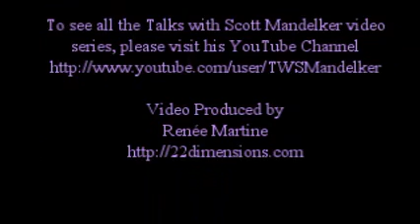TAROT & ARCHETYPAL MIND IX: Ra Material Compilation, 9-26-11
START-PAGE: Page14: Ra's Tarot training for adepts, Working with the Images; Matrix of Mind (the Magician)